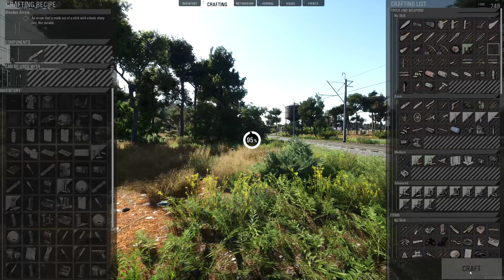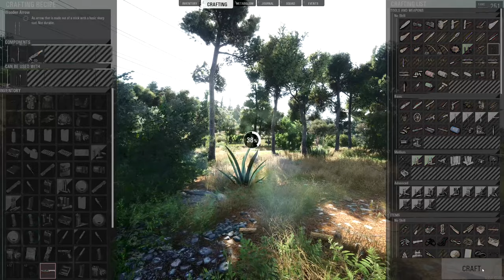SCUM ISLAND: Episode 19 - Slight change of Plan (RP:Multi player)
A slight change of Plan
but these things happen

Charles was thrown into the unexpected, Follow Charles on his journey as he try to unravel the mystery and survive  That is SCUM ISLAND.

The game play takes place in Croatia where up to 100 players per server will attempt to survive and get off the island by first removing the implant which prevents them from leaving.The player will earn fame points through participation in various action-driven events or simply by surviving in a hostile environment. These fame points allow the player to be cloned back in case of death, and used as currency to purchase or trade in various safe zones.Players will be able to fortify existing structures and points in order to secure positions or store items when needed.The player character will possess four main attributes: strength, dexterity, constitution and intelligence. These will let players create characters to suit their playing style of preference. It promises to simulate the human body, and as such uses a special interface connected to the player's "BCU monitor" which tracks character's calories, vitamins, health and other stats.Players can choose to ignore these elements of the game, or can delve deep into these systems in order to improve the character's performance (speed, stamina, weight to carry etc.). Another aspect is digestion; for instance, if a character gets all of their teeth knocked out, they will have to find a way to liquify food in order to digest it. Defecating and urinating will leave physical evidence of activities on the island, which could be used to track another player.Things like combat will depend on the player's skill level, but also on things like stamina, health and so on. Wetness, smell, medicine, cooking, hacking, crafting, hunting and poison will also play a major role in the game play.